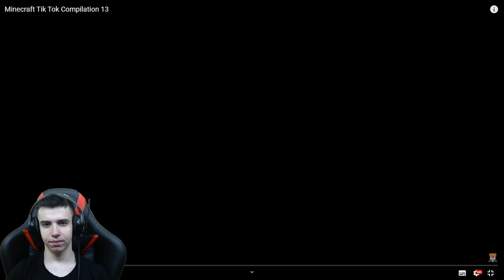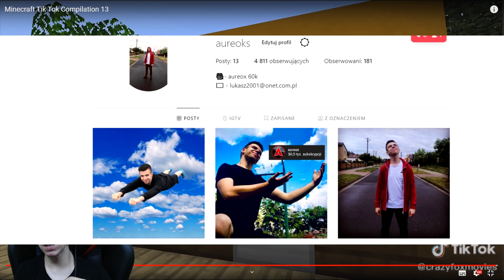TO JEST NIEMOŻLIWE w Minecraft